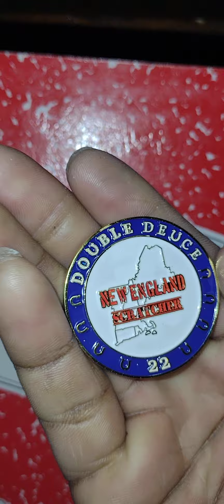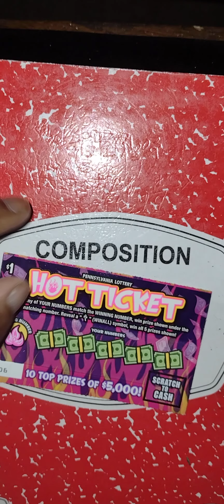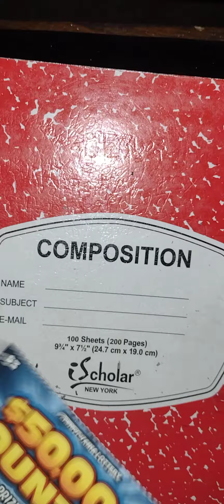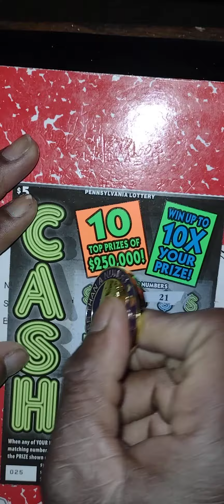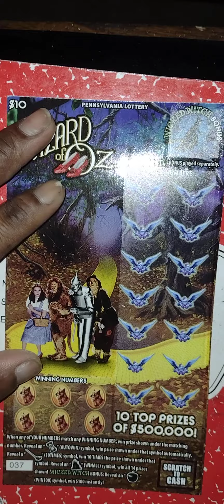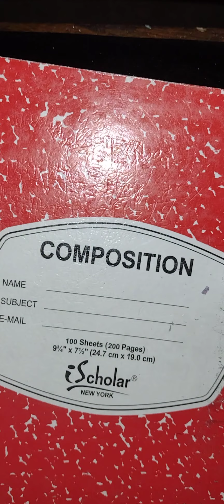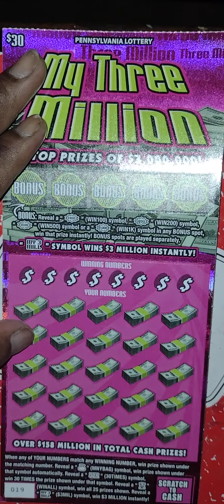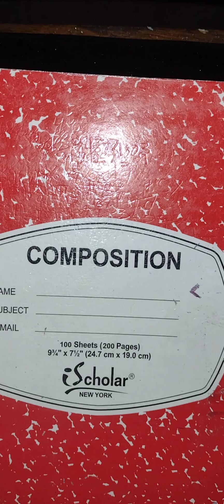The result of the tickets from the new wawa. $147 session 💰 for the win!